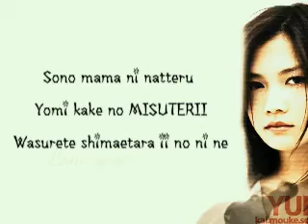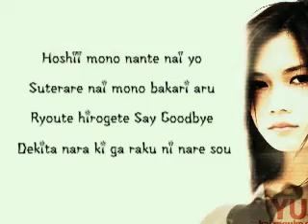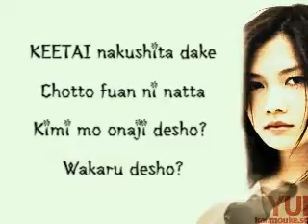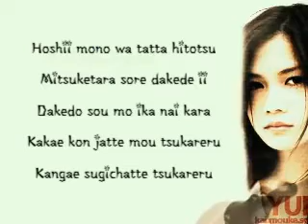YUI – Simply white (Lyrics)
YUI – Simply white
Single: –
Album: FROM ME TO YOU

Credit.

Romaji lyrics performed by ILY Team